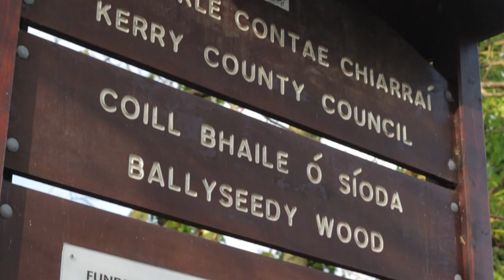Tralee in 60 Seconds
A quick look at Tralee and all it has to offer.